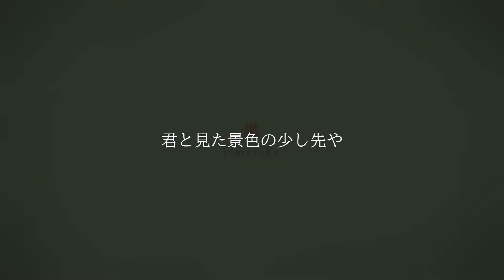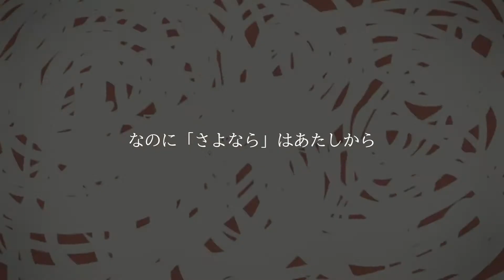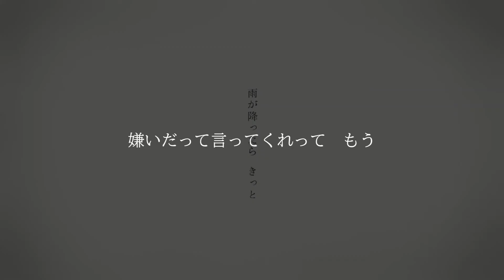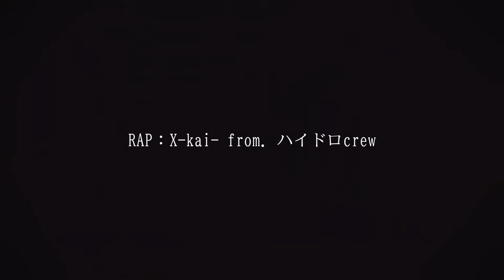雨とペトラ feat. ぽよもぎ